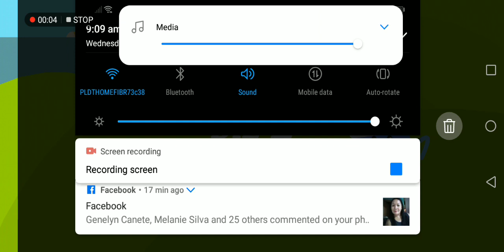i play dumb ways to die and this is what happened to me 😂🙄😒